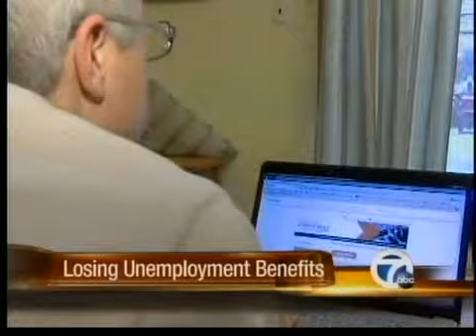Losing their benefits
Two families are talking about losing their benefits soon.